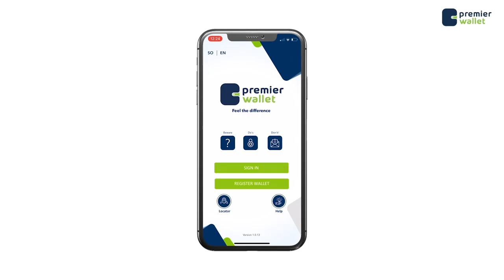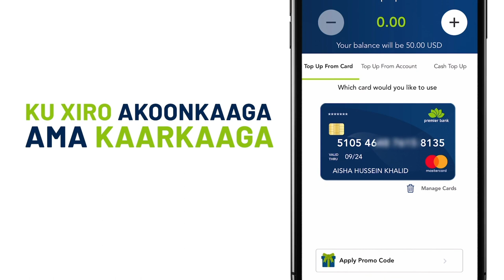Mid kamid ah beelaha Soomaaliyeed oo ku baaqay ilaalinta nabadda guud wadanka,